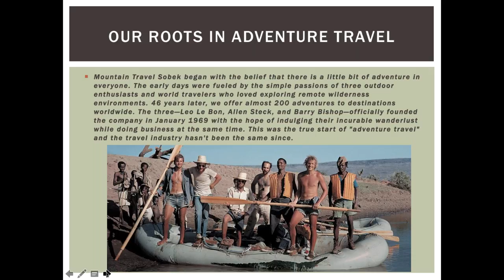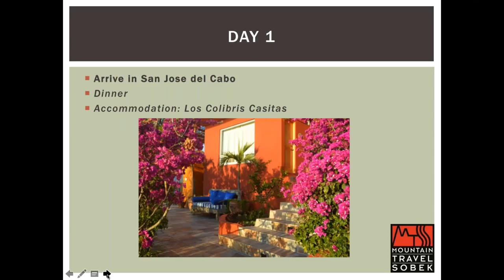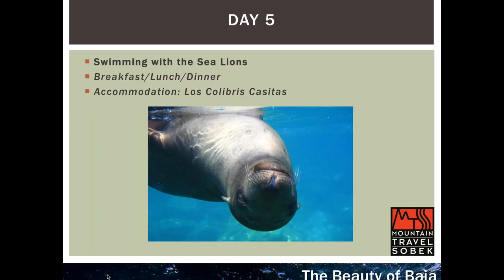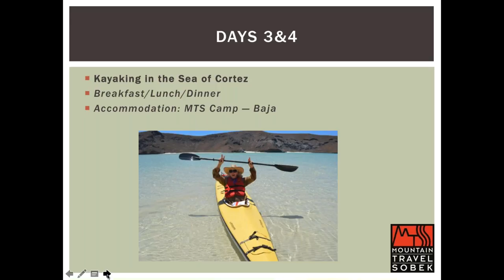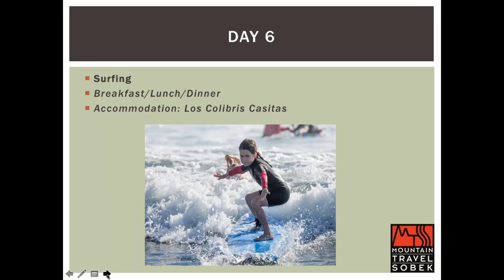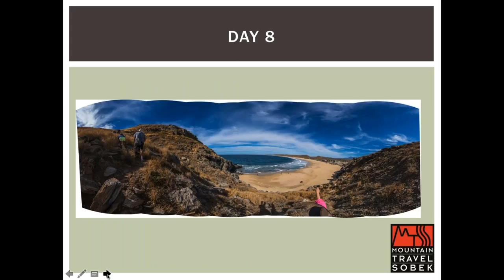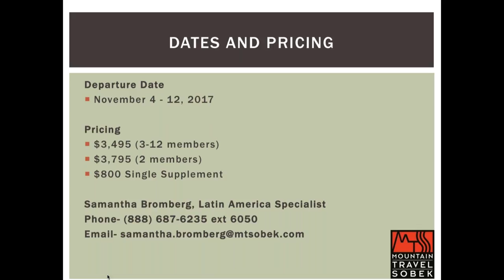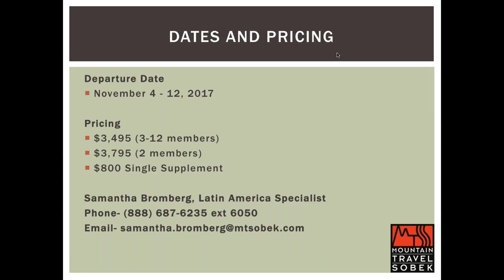Baja: From the Pacific to the Sea of Cortez with John Baston and Bryan Jauregui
Travel with the best local specialists on an unparalleled adventure spanning two oceans and the mountain range that divides them—kayak, hike, surf, snorkel, and more in an area that Jacques Cousteau once dubbed the “aquarium of the world.”